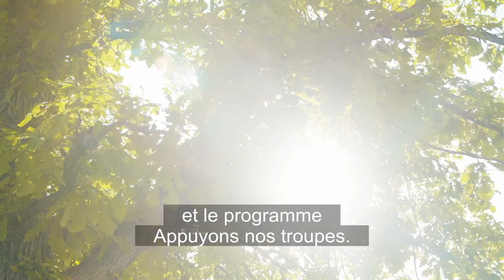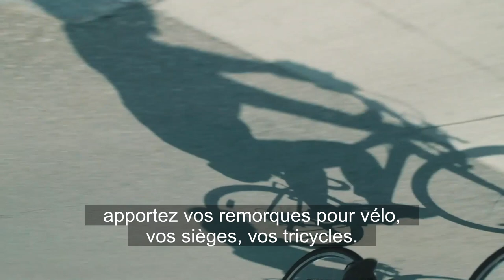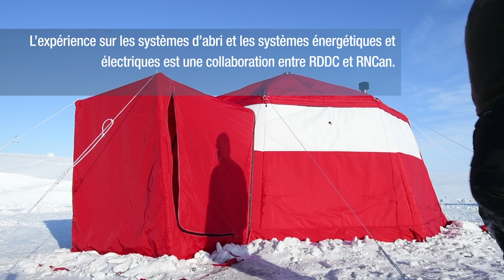Nouvelles de l'Équipe de la Défense: le 25 avril 2019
Au cours de la présente émission, nous nous entretenons avec le directeur de l’édition prochaine du Défi-Vélo de la Marine et nous examinons la façon dont les scientifiques de la Défense effectuent des recherches sur les blessures liées au temps froid et les systèmes d’abri.